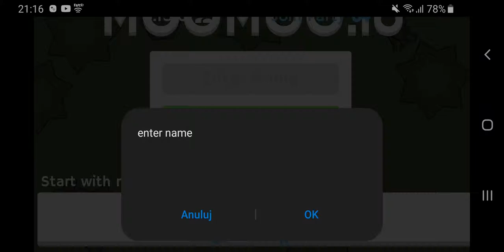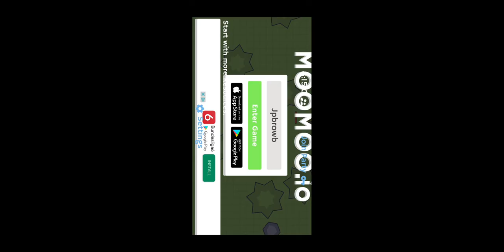MooMoo.io Android Gameplay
Zbierać. Budować. Przetrwać. Z przyjaciółmi lub przeciwko nim! darmowe Multiplayer

MooMoo.io Official version. Gather resources to build a base. Defend it from other players or from your friends. Join tribes and build bigger bases; together! Upgrade and Customize your Character with Hats!

Play the hit io game! Free Multiplayer

This is the MooMoo.io Beta Build so some bugs are to be expected.